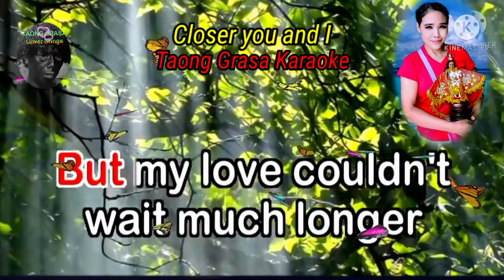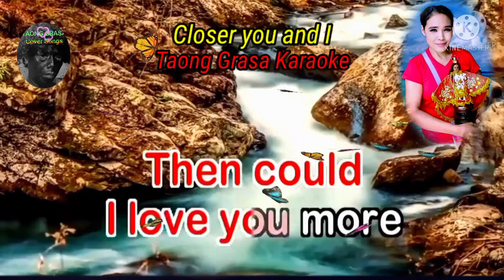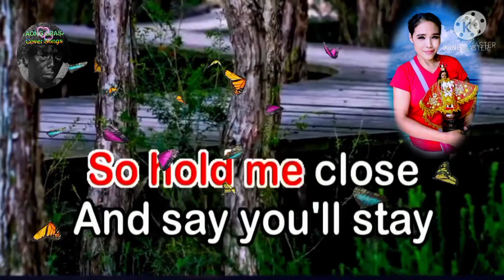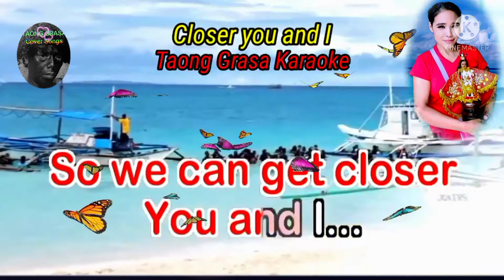Closer You And I/Karaoke Song by: Gino Padilla/Created by: Junior Taneca/Taong Grasa.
Karaoke Song/Closer You And I/By: Gino Padilla/Created by: Junior Taneca/Taong Grasa.